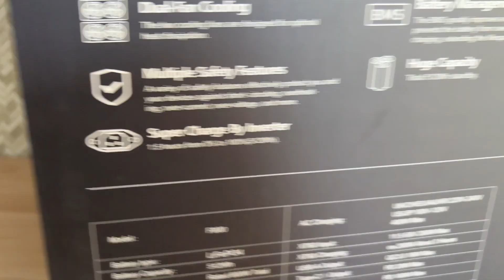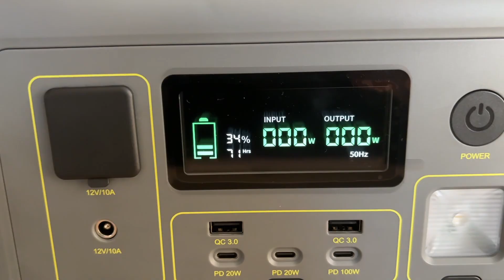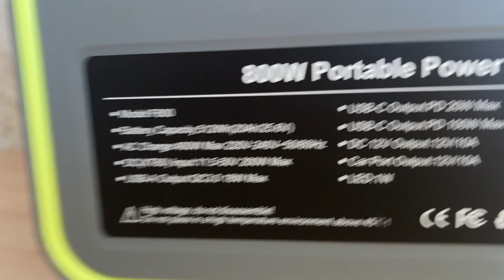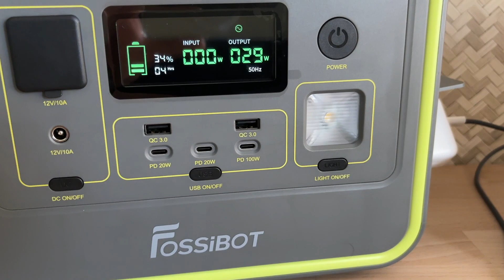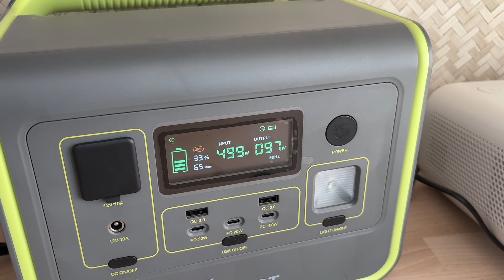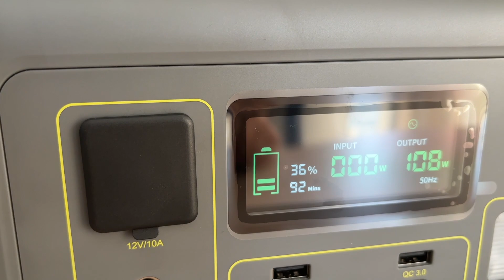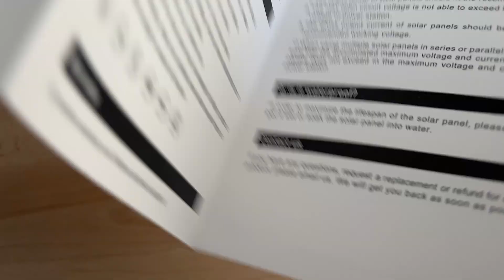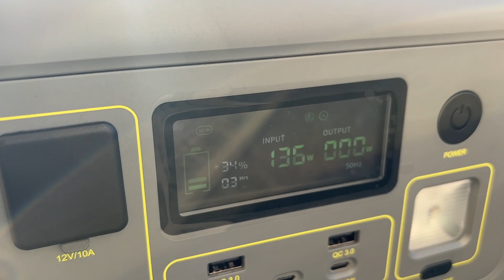FOSSIBOT F800 / La batterie indispensable à 279 € pour vos appareils électroniques !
A découvrir sur GEEKBUYING...

Version noire disponible sur AMAZON

Remise de 100€ pour tout achat d'un kit solaire de 3kWc...

Mes accessoires TESLA MODEL Y :
TAPIS DE COFFRE
SIEGE ARRIERE PROTECTION
BAC DE RANGEMENT SOUS FAUTEUIL
PROTECTION GARDE BOUE
ROND TESLA ENJOLIVEUR
ENJOLIVEUR TESLA X4
PORTE GOBELET
TIROIR CENTRAL
PROTECTION D'ECRAN